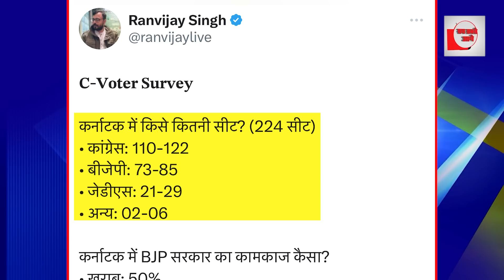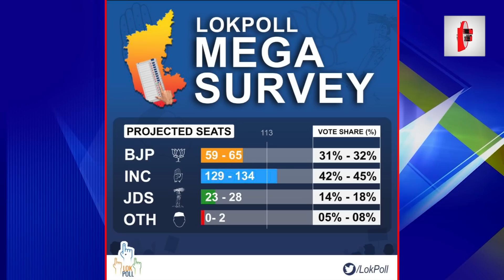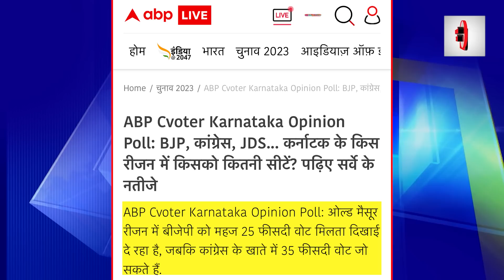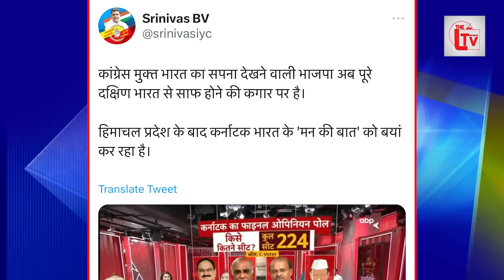कर्नाटक के फाइनल सर्वे में भाजपा का सूपड़ा साफ